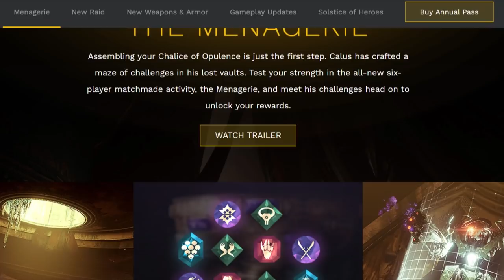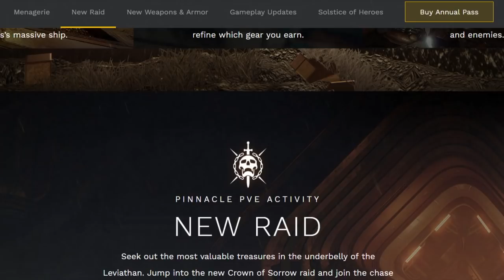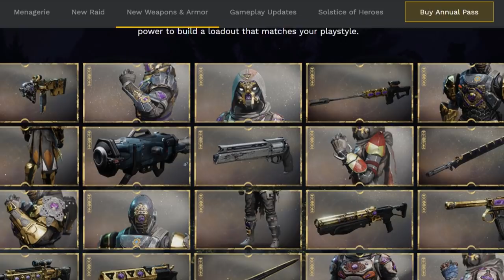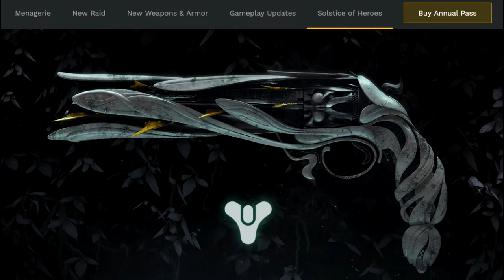TUTTE LE NOVITÁ DELLA STAGIONE DELLA RICCHEZZA E I NOSTRI PARERI A RIGUARDO-DESTINY 2[ITA]